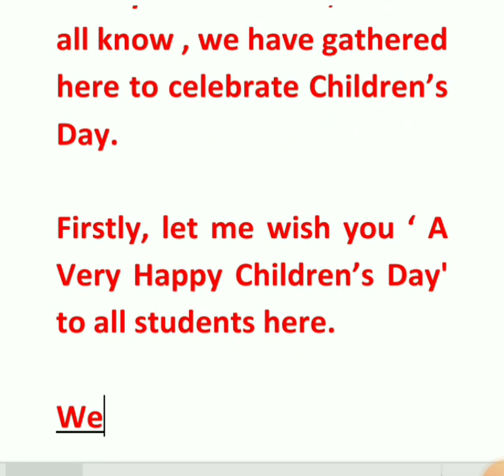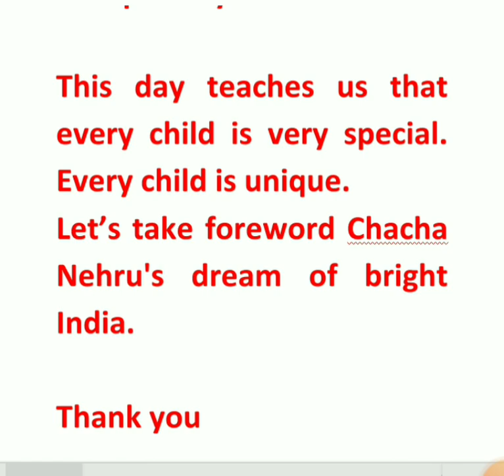Children's Day Speech || Speech on Children's Day in English|| Bal Diwas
Children's Day Speech || Speech on Children's Day in English|| Bal Diwas || ‎@K. Sinha

k. sinha